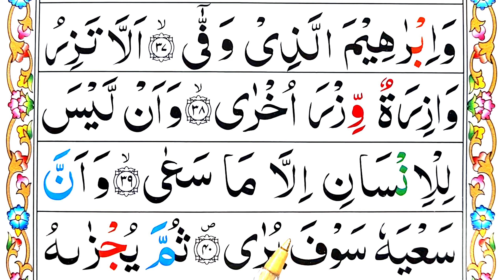Surah An-Najm Verses 38-40 [Learn Quran with Tajweed]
About My Video:
In this video I will teach surah An Najm Verses 38-40word by word with Tajweed. You can easily repeat after me.

*Topics Covered*
Learn Surah An Najm
Learn Quran word by word
Surah Najm Verses 34-37